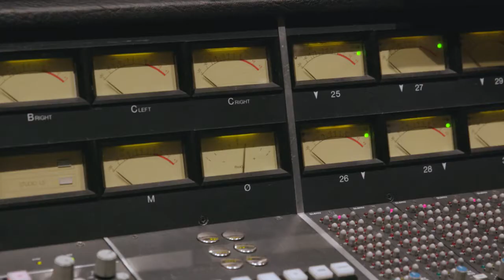StatMuse Behind the Scenes - Terrell Owens